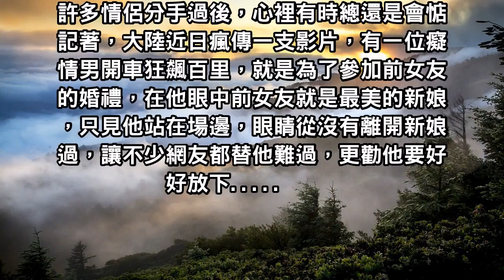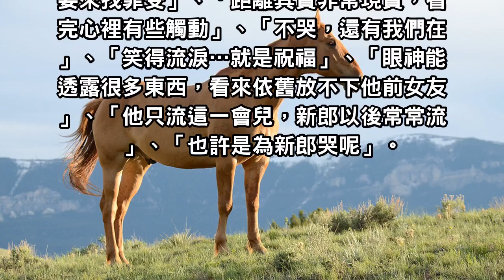癡情男狂飆百里「參加前女友的婚禮」，他笑著笑著「接下來的反應」讓網友傻眼了！